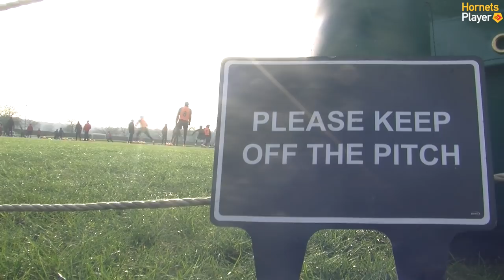PLAYER CAM: Nordin Amrabat In Training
The Hornets PlayerHD cameras bring you exclusive footage from the training ground, with the focus on new signing Nordin Amrabat.

There's plenty of extra video content available on our website, visit hornetsplayer.co.uk for more!